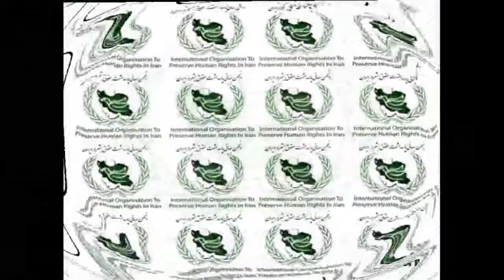IOPHRI Interviews Diane Ala'i - UN's Baha'i Representative in Geneva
Interview with Diane Ala'i
Representative of the Baha'i International Community to the United Nations in Geneva